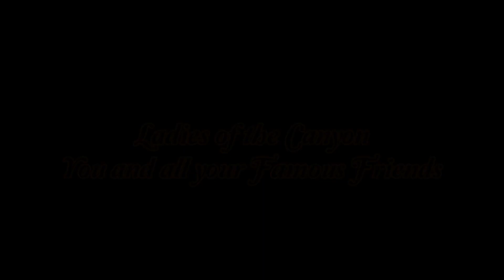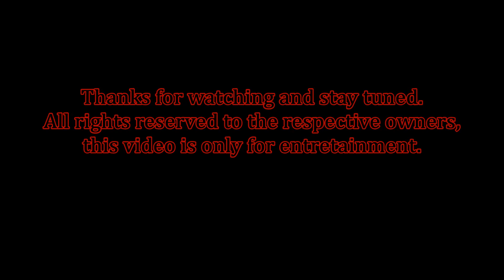Female fronted Rock Bands Vol.77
This is a compilation in video, centered on female fronted rock bands.